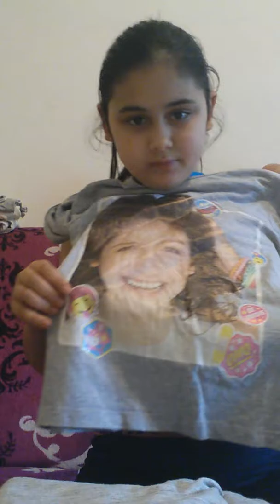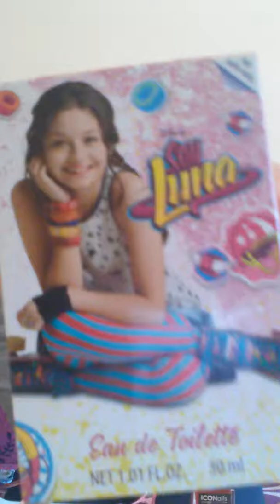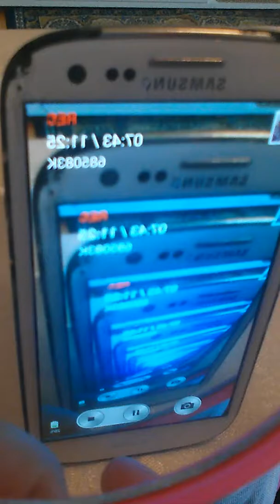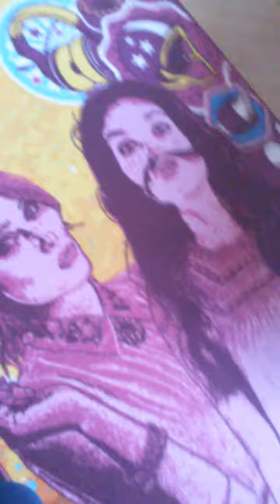Moote nashta na soy luna. 😘😘 karol sevilla